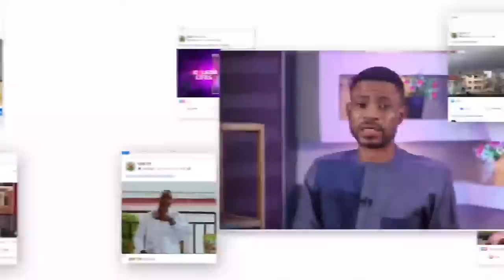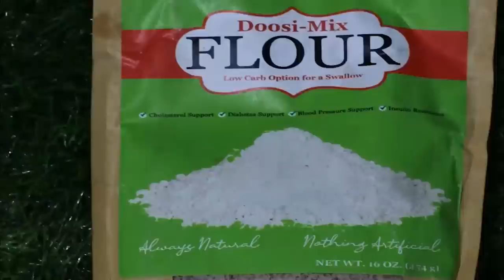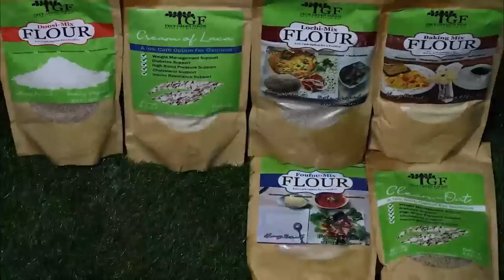LIVE- Kwesi Pee Goes All Out